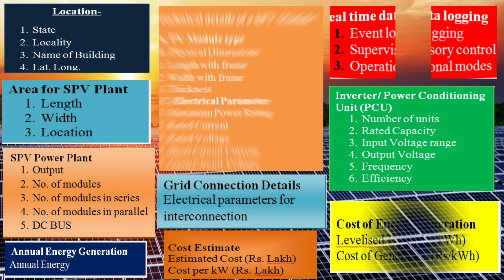solar DPR main features 2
hello friends this is the main features while u designing and making a DPR for your solar projects